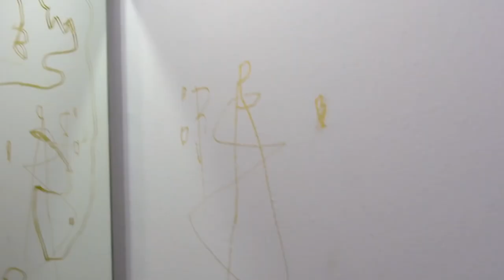Things In OutDaughtered You'll Only Get If You're A Parent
There's no way around it: "OutDaughtered" is a cute TV show. The Busby family from Houston, Texas have 6 daughters, 5 of whom are quintuplets. Having so many kids at once gave the Busby's an instant big family, and that's when reality TV came calling. The quints were born in 2015, and the show began in 2016, meaning fans have literally watched the girls grow up before their eyes. The show is full of intimate family moments, from neonatal intensive care to first days at school. Of course, these moments will be familiar to anyone who has raised children. These are things in "OutDaughtered" you'll only get if you're a parent.

Adam left alone with the quints | 0:00
Quints with aunt and uncle | 1:01
Too excited to sleep | 1:41
Scary Halloween | 2:25
Anxious Parker | 3:04
No cooperation | 3:39
New beds | 4:13
Potty Training | 4:31
Discipline | 4:54
Sleepover | 5:48
Sick Ava | 6:35
House hunting | 7:17
Christmas morning | 7:59
New glasses | 8:43
A huge mess | 9:30